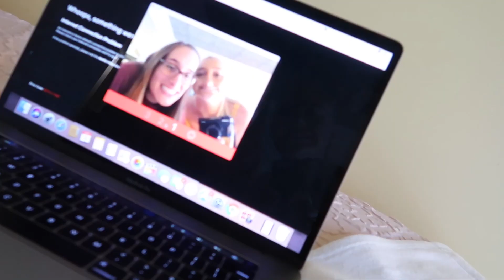College Move In Vlog | Arizona State University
Hey guys!!! I am so excited to be sharing my dorm room with you! I hope you liked watching this video of me moving into my dorm. I'm so excited to make it super cute and film videos in it. Get ready for lots of college content. xoxo

3. Ask for your parents' permission if you are under 18.
4. Screenshot a picture from this video and post it to Instagram using KeegansBackToSchoolGiveaway (you can post a selfie or anything else if it doesn't match your theme)

≫Enter as many times as you like.
≫I will contact you through your Instagram dms.
≫GOOD LUCK!

Keegan Acton
2487 S. Gilbert Rd
Spring In My Step by Silent Partner

⇢MAKEUP⇠
≫Clinique Dramatically Different Moisturizing Lotion
≫Maybelline 24 Hr Foundation
≫Maybelline Age Rewind Concealer
≫Too Faced Peach Powder
≫Physicians Formula Butter Bronzer
≫Maybelline Master Chrome Highlighter in Rose Gold

⇢SHIRT⇠
≫Forever 21

⇢PHONE CASE⇠
≫Target

18. (March 7, 2000)

Freshman in college, Arizona State University, digital marketing.

⇢FILMING EQUIPMENT⇠

≫Canon t4i:

≫Canon EF-S 18-55mm f/3.5-5.6 IS II SLR Lens: